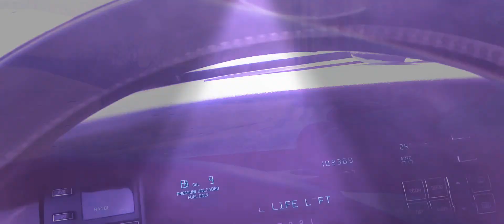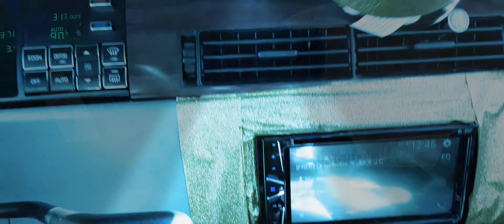Rico Penguin🐧🇵🇷🇺🇸🧥💧❄😅⛄🥶🏔🧥 Rothschild-GetTheLoot pt.1 HaveItUrWAY #2021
⛄BluWorldOrder🥶🏔🧥
l c